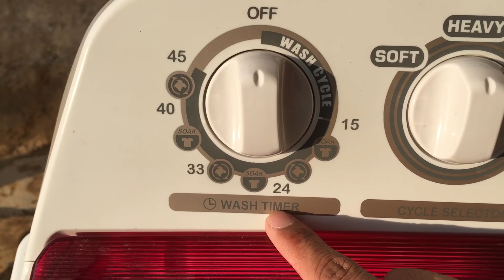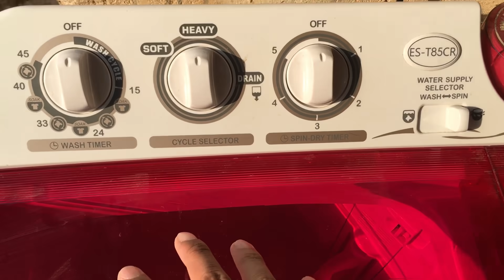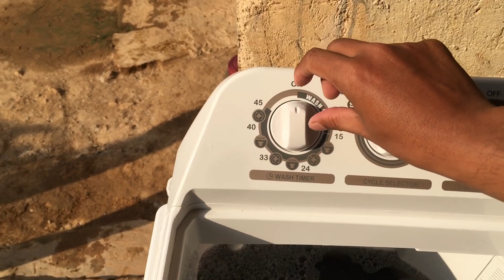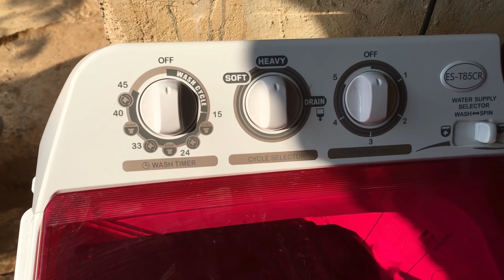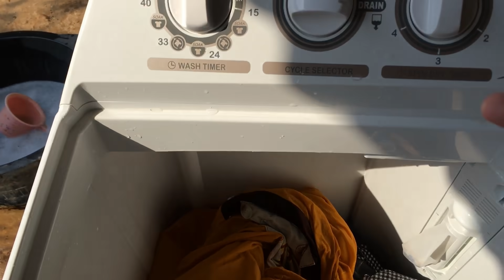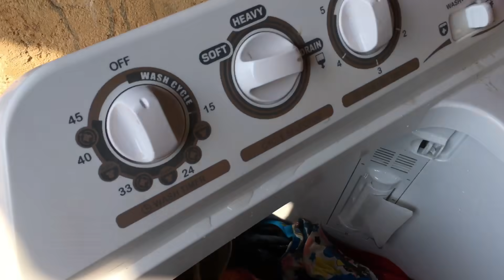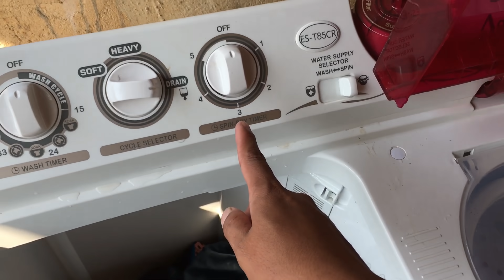Cara Mencuci Baju Dengan Mesin Cuci Sharp Aquamagic 2 tabung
Tutorial singkat bagaimana cara mencuci pakaian baju dengan mesin cuci dan cara mengoperasikan mesin cuci 2 tabung merek sharp Aquamagic kapasitas 8 liter